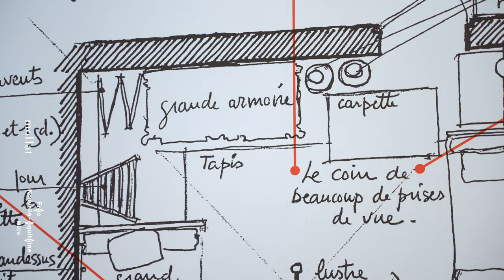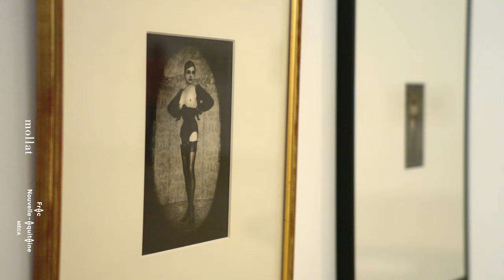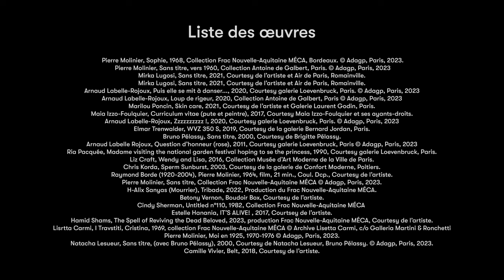Molinier rose saumon - Meca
Exposition Molinier rose saumon "nous sommes tous des menteurs". Du 31 mars au 17 septembre 2023.

Entretien avec Emmanuelle Debur, Claire Jacquet et Marie Canet .

Pendant le printemps-été 2023, le Frac MÉCA consacre à Pierre Molinier (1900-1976) une importante exposition qui embrasse toutes les facettes de son œuvre, longtemps controversée mais incroyablement actuelle. Il s’agit autant d’explorer ses sources d’inspiration, révéler des archives et des témoignages inédits que de  mettre en exergue filiations artistiques contemporaines et affinités transgénérationnelles.

Avec cet événement, le Frac MÉCA rend hommage à un « enfant du pays » né avec le XXe siècle, en 1900 à Agen. Il aura fallu un peu plus de 50 ans à Pierre Molinier pour rompre définitivement avec les valeurs morales et esthétiques de l’académie et passer ainsi, fièrement, de l’autre côté. Souvent considéré comme marginal, enfermé dans les placards esthétiques de l’histoire des arts, Molinier est aujourd’hui reconnu comme une figure emblématique de l’art en France et à l’étranger.

Cette exposition célèbre le 40ème anniversaire du Frac MÉCA qui, dès sa création en 1982, commence sa collection par l’acquisition d’une trentaine d’œuvres de cet artiste.